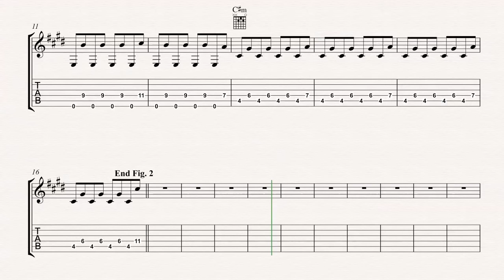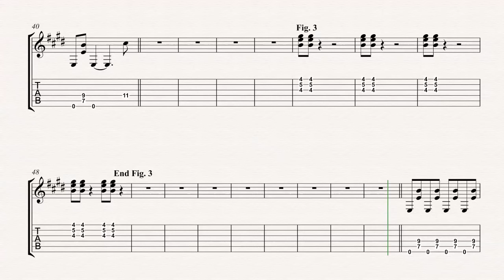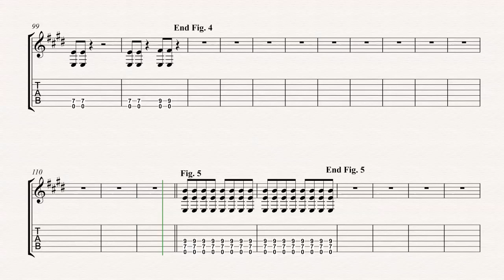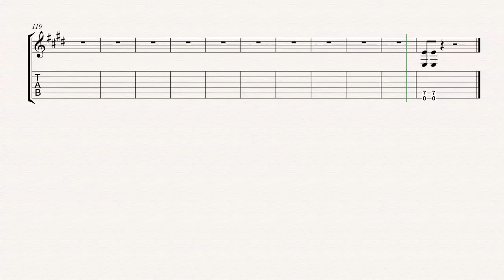Guitar - Sex On Fire - Kings of Leon - Sheet Music, Chords, & Vocals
Guitar sheet music, chords, and vocals of Sex On Fire - Kings of Leon

Learn to play Sex On Fire and play along!